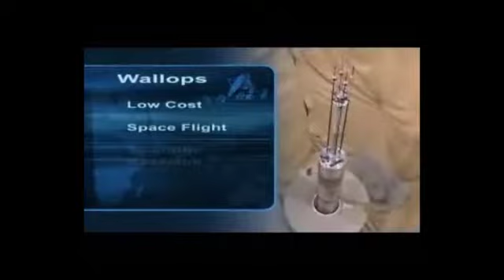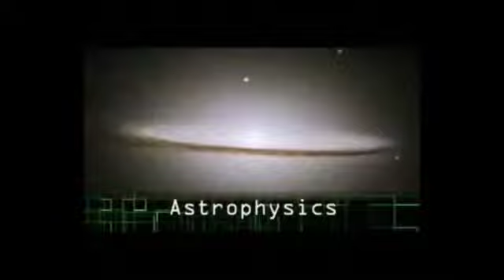NASA Sounding Rockets and Hi-C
The Sounding Rockets Program Office (SRPO), located at NASA Goddard Space Flight Center's Wallops Flight Facility, provides suborbital launch vehicles, payload development, and field operations support to NASA and other government agencies. SRPO works closely with the Sounding Rocket User Community to provide launch opportunities facilitating a broad spectrum of science applications. This video presents an overview of the NASA sounding rocket program and as well as footage of the final preparations and launch of the Hi-C. (Wallops Flight Facility, Marshall Space Flight Center, and White Sands Missile Range)